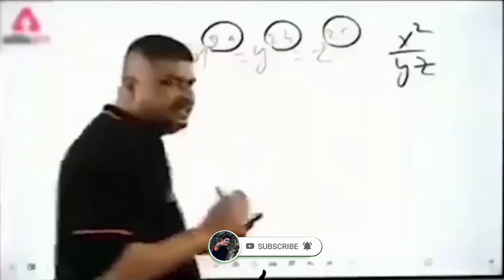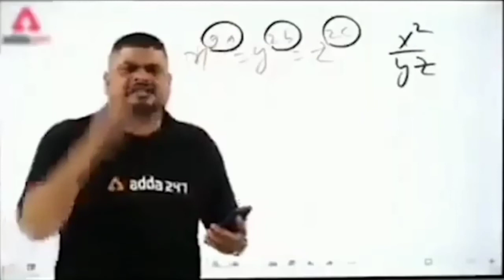😁I made a discovery watch myself😂